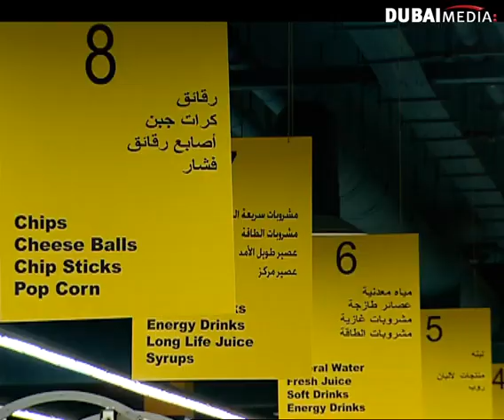طريقة عمل حلاوة فناجيل القهوة بالآيس كريم - سكر زيادة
سكر زيادة
Sekkar ziyadah